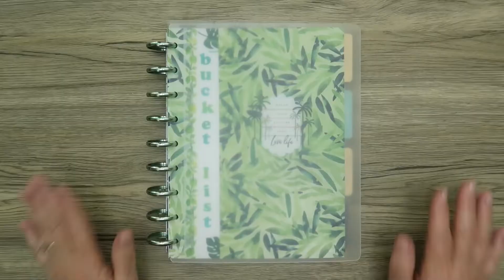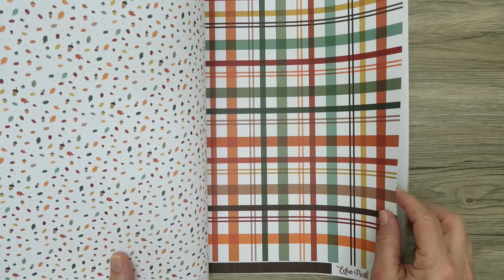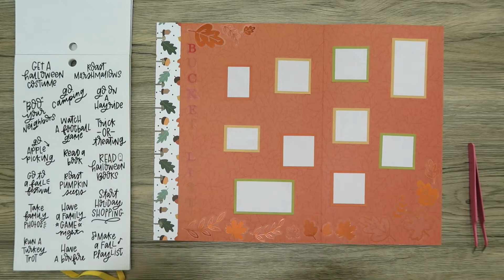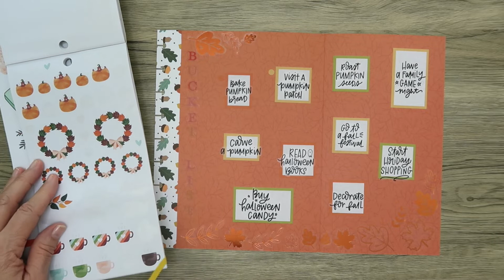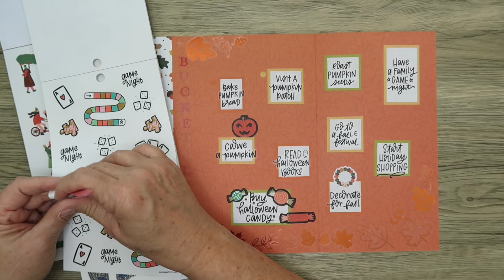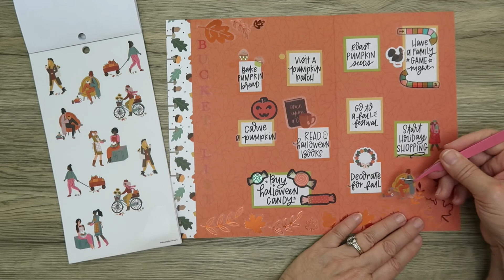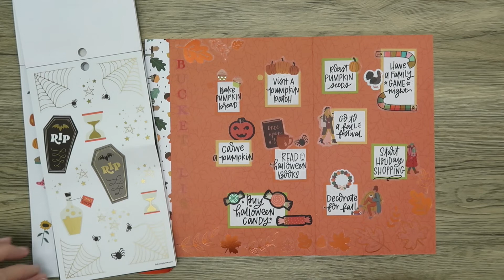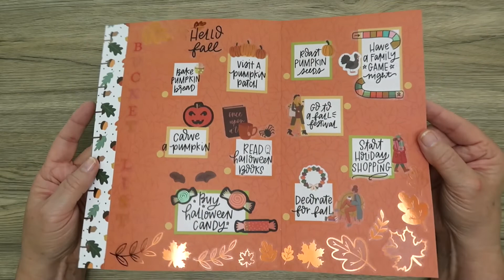Creating My Fall Bucket List 2022 | Happy Planner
Today I am creating my Fall Bucket List for my Happy Planner. This is such a fun season filled with fall colors, Halloween, and Thanksgiving … and I want to include them all in this bucket list! 🍂🎃🦃

✨What are you looking forward to doing this Fall?

This video is not sponsored, everything was purchased by me (unless otherwise stated in video) and all opinions are my own.